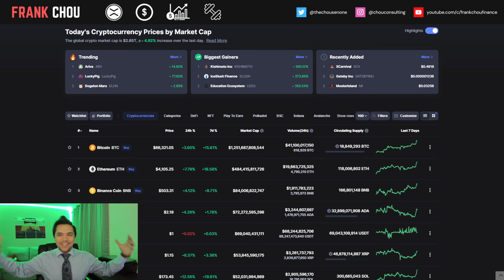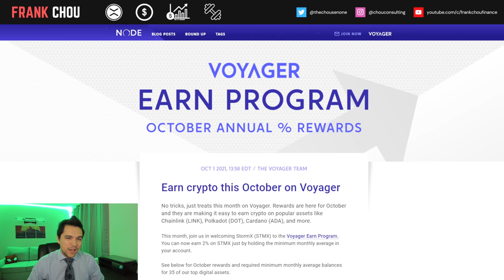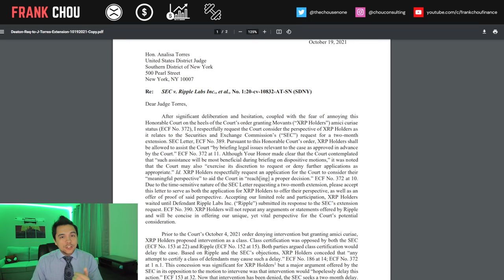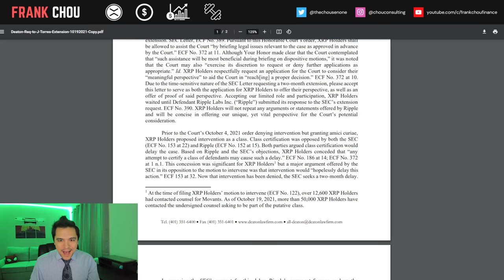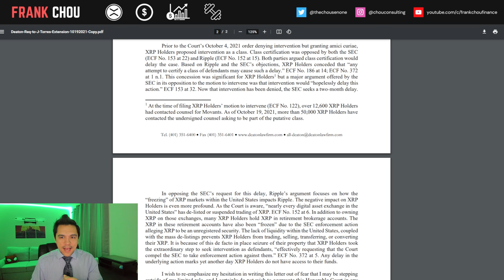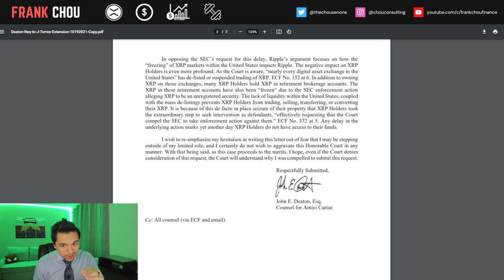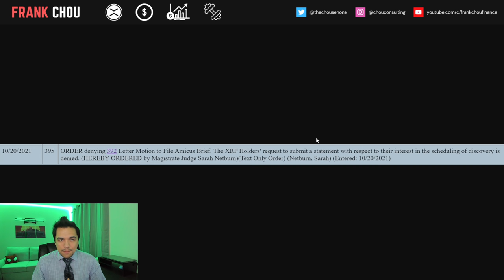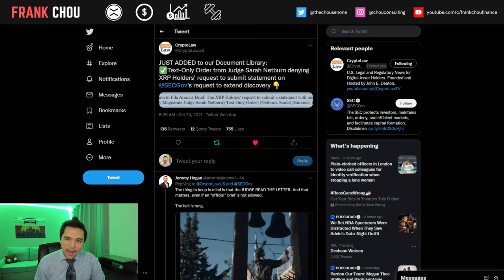XRP Ripple BREAKING news today: XRP Holders' Request by Atty. Deaton to STOP THE DELAYS, BTC New ATH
XRP Ripple BREAKING news today (10/20): Deaton Crypto Law new video, Deaton Requests Court Consider XRP Holders’ Perspective, Netburn Response to XRP Holders’ Request & Hogan Reaction

XRP Ripple news today:
► BTC new ATH!
► Deaton Crypto Law new video
► Deaton Requests Court Consider XRP Holders’ Perspective
► Netburn Response to XRP Holders’ Request & Hogan Reaction

Voyager Oct. Rates

Letter Motion from John E. Deaton to Judge Torres Requesting the Court Consider XRP Holders’ Perspective on SEC Request for Extension of Expert Discovery

Order from Judge Sarah Netburn Denying XRP Holders’ Request to Submit Statement on SEC Request for Extension of Expert Discovery

Chapters
00:00 Intro
00:30 Crypto Market Update
01:30 Deaton Crypto Law new video
02:31 Two New Case Items
02:57 Deaton Requests Court Consider XRP Holders’ Perspective
06:27 Negative impact on XRP Holders is more profound
08:59 Netburn Response to XRP Holders’ Request & Hogan Reaction
09:23 Closing thoughts

▽INVESTING TOOLS▽

▽CRYPTO TOOLS▽

▽BANKING TOOLS▽

About Frank Chou:

Finance Director with over 10 years of experience implementing finance best practices for multi-billion-dollar companies serving both domestic and international marketplaces in the manufacturing, distribution/fulfillment, and mining sectors. Founder and catalyst of world-class finance teams in both rapidly scaling and established enterprises.